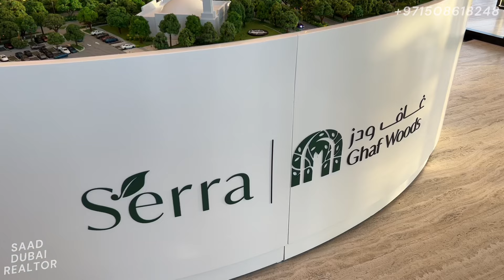Ghaf Woods by Majid Al Futtaim - Investor Alert - Similar to Al Barari - 2024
Dubai's Forest Paradise: Unveiling Ghaf Woods by Majid Al Futtaim! (Full Tour & Investment Analysis)

Craving a cooler, greener life in Dubai? Look no further than Ghaf Woods by Majid Al Futtaim! This video takes you on an exclusive exploration of a revolutionary "forest living" concept, offering a lifestyle unlike any other.

Why Ghaf Woods by Majid Al Futtaim?

Live Among the Trees: Experience a haven with more trees than residents, promising a 5°C cooler microclimate and noticeably fresher air. [Escape the Heat, Breathe Easy]

Sustainable Living Redefined: Embrace a community focused on eco-friendly practices, promoting a healthier planet and a healthier you. [Live Green, Live Well]

Luxury Meets Nature: Indulge in modern apartments nestled amidst lush greenery, offering a unique blend of urban convenience and natural tranquility. [Your Private Oasis Awaits]

Dubai's Hidden Gem - Invest Now!

Unbeatable Value Compared to Al Barari: Secure your dream home in Ghaf Woods at a fraction of the cost! Similar 2-bedroom apartments in Al Barari cost 2-3 times more and rent for over AED 300,000 annually. [Invest Smart, Reap Big Rewards]

Limited Supply, High Demand: Be among the first residents in this exclusive, low-rise community. Limited supply ensures exclusivity and high future value. [Own a Piece of Paradise]

Flexible Payment Plan: Own your dream apartment with a convenient 60/40 payment plan, making the investment journey smooth and accessible. [Own Smart, Own Easy]

Starting Prices:

1 Bedroom Apartments: From AED 1.2 Million
2 Bedroom Apartments: From AED 2 Million
2 Bedroom + Maid's Room: From AED 2.6 Million
3 Bedroom Apartments: From AED 3 Million

Completion in 2027! Don't miss this opportunity to own a piece of Dubai's green future!

Get in touch to learn more about this project or for any other real estate queries.